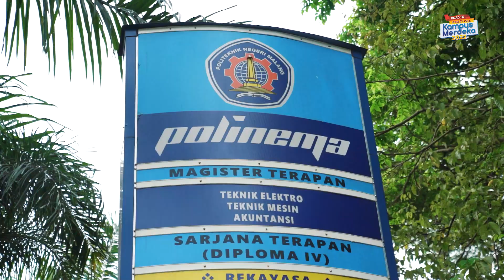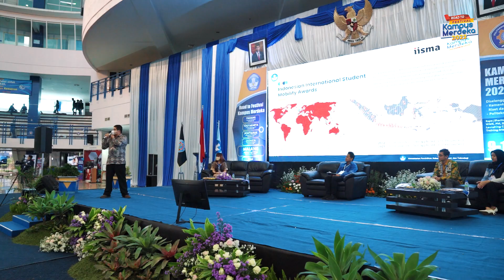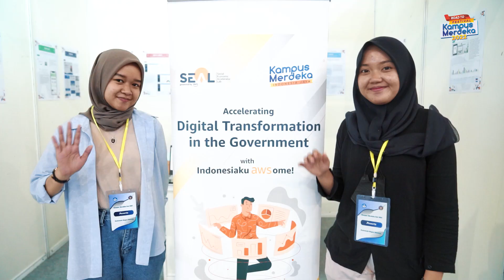Kampus Merdeka Fair main - main ke Polinema Malang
Kampus Merdeka kembali hadir menyapa kamu di kota Malang! Kali ini hadir di Politeknik Negeri Malang

Berbagai acara menarik Kampus Merdeka Fair 2022, mulai dari bincang-bincang santai bersama seluruh Kepala dan Perwakilan Program Kampus Merdeka, serta Expo dan Gallery.

Ada juga collaborative insight untuk para mitra yang akan mempertemukan Perguruan Tinggi dengan mitra industri. Dan untuk mahasiswa, kamu bisa mendapatkan informasi langsung dari alumni setiap program dalam Training Session.